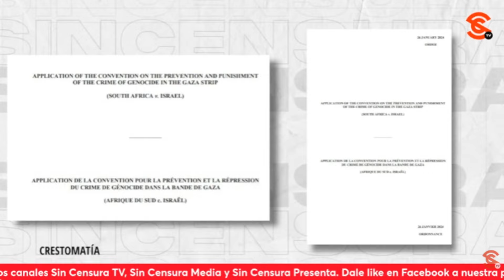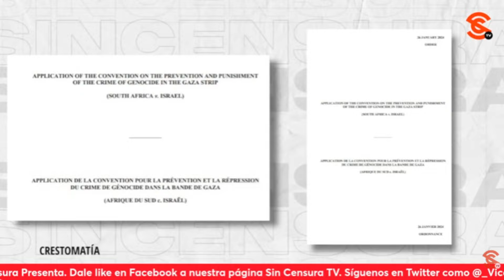PESE A LAS MÚLTIPLES PROTESTAS EN TODO EL MUNDO, NO HA CESADO EL G3N0C!DI0 EN PALESTINA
A pesar de las múltiples manifestaciones en contra del conflicto en la Franja de Gaza, la Corte Internacional de Justicia no pide el cese al fuego inmediato entre Israel y Palestina, lo cual resulta lamentable dado el número de víctimas civiles. Manuel Ibarra y Alina duarte hablan al respecto